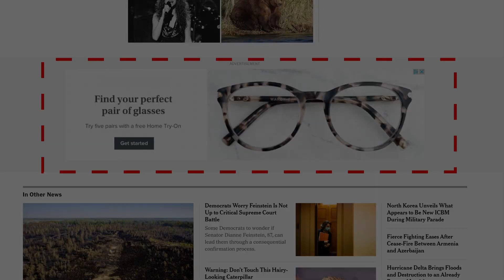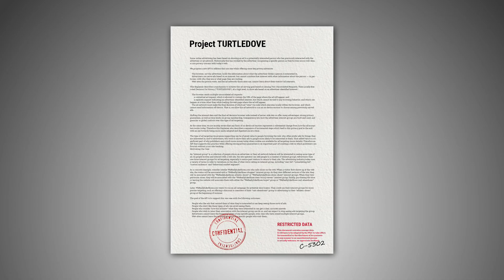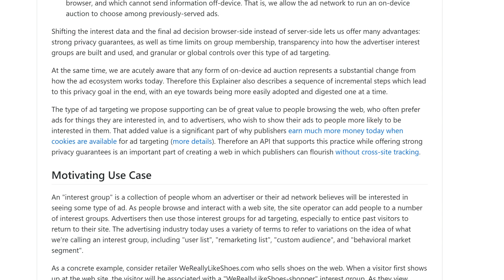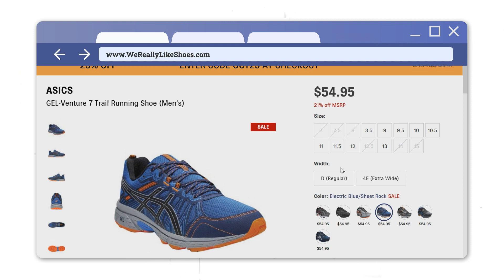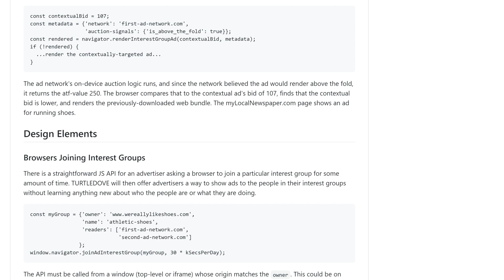Google's Project TURTLEDOVE: The Future of Web Tracking?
You want to say "Thank you"? Any amount is appreciated

Advertising networks are tracking internet users with cookies and fingerprinting to target them with ads. But new privacy features in Firefox and Chrome have made this increasingly difficult. Even advertising giant Google realized, something has to change. Project TURTLEDOVE is the name of the concept for the future of online advertising.

» Credits «
"Building, company, business, office, address icon" by Pierre-Louis Anceau
"Factory, company, manufacturer, powerplant, building icon" by Kreasi Kanvas
"A Person Using a Laptop" video by cottonbro from Pexels